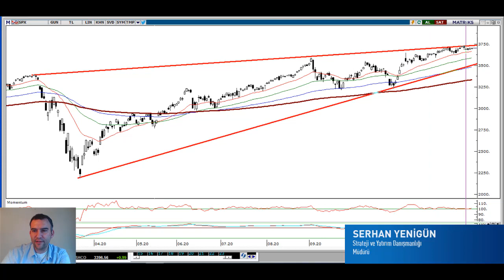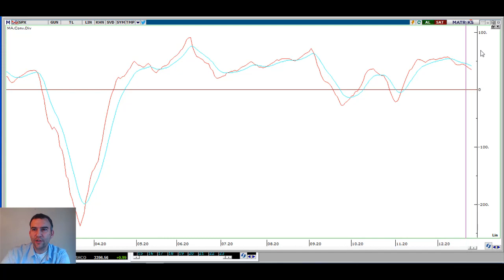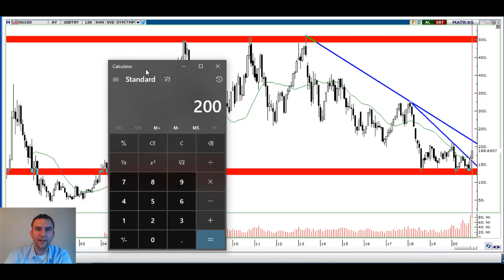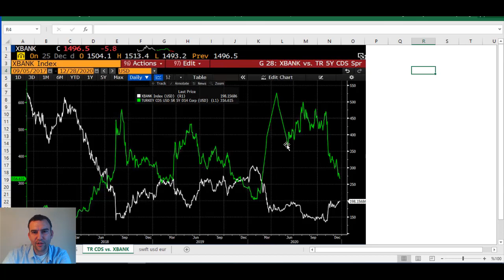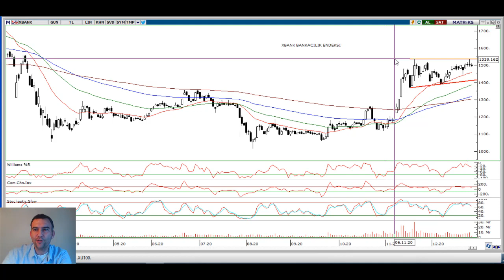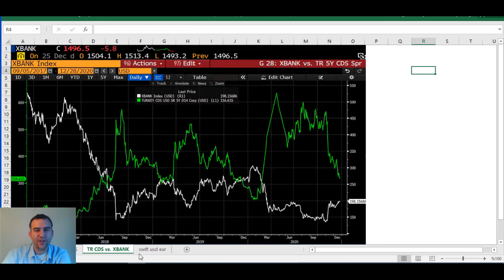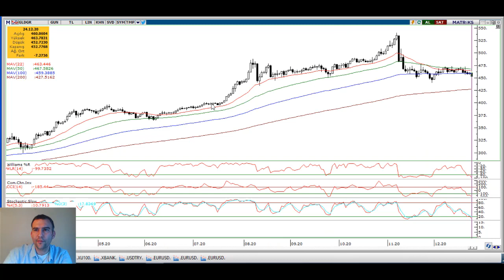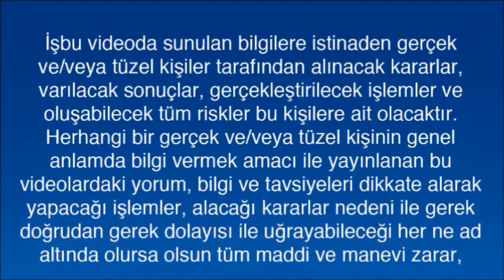Haftaya Başlarken Piyasalara Genel Bakış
Strateji ve Yatırım Danışmanlığı Müdürümüz Serhan Yenigün “Haftaya Başlarken Piyasalara Genel Bakış” ile Youtube Kanalımızda!